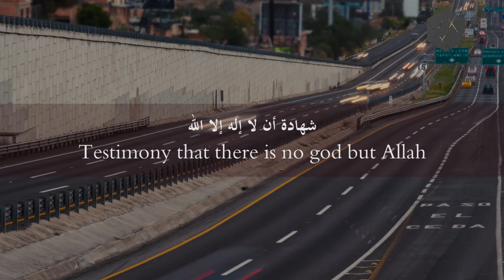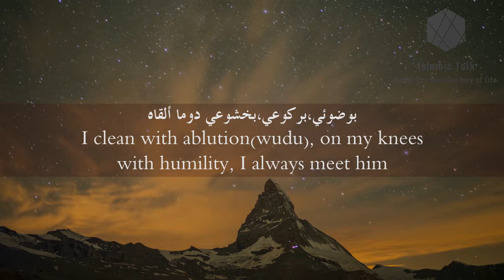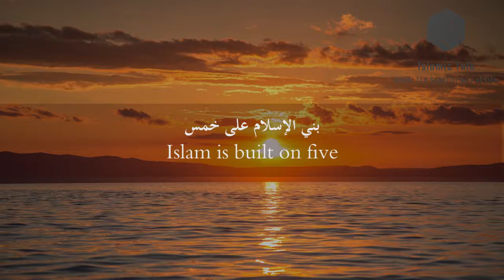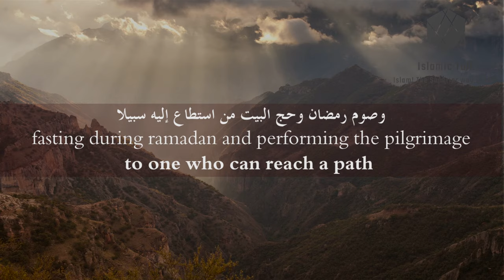Buniyal Islam( بني الإسلام) pillars of Islam - Arabic nasheed with English Lyrics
BUNIYAL ISLAM

Let's learn the Five Pillars of Islam, that will teach your children the Five Pillars of Islam with English translation.

Buniyal Islam with Arabic Lryics.
Buniyal Islam with English Lyrics.

This video will make your kids learn the ِFive Pillars of Islam: Shahada: Faith, Salat: Prayer, Zakāt: Charity, Sawm Ramadan: Fasting, Hajj: Pilgrimage to Mecca.

Thankyou